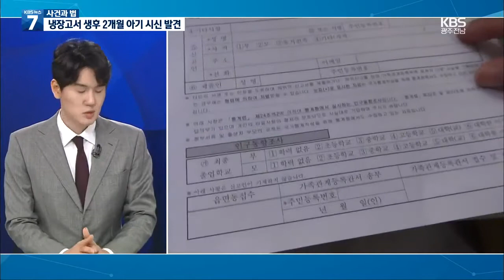[사건과 법] 여수 냉장고 영아 유기 ｜KBS 201202 방송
여수 한 아파트 냉장고에서 숨진 아기 발견
생후 2개월 남아, 2년 동안 유기
남은 두 자녀 5톤 분량 쓰레기더미에 방치
2년 만에 드러난 충격적인 사건
도대체 3남매에게 무슨 일이 있었던 것일까?